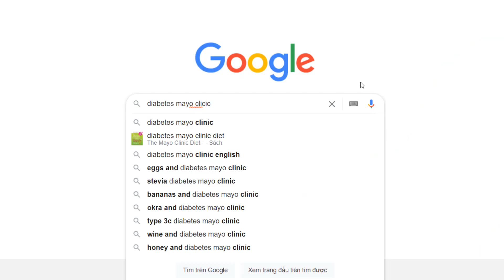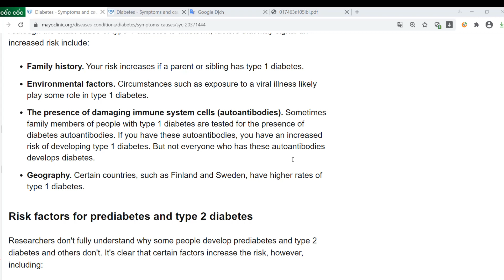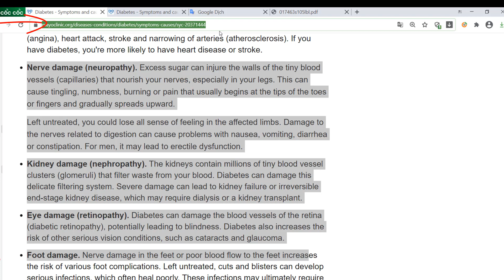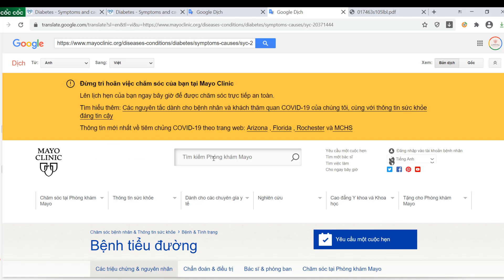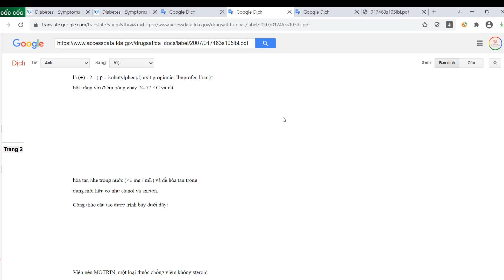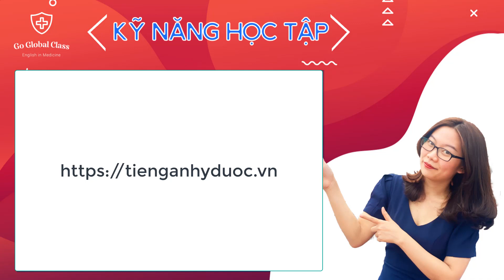Tuyệt chiêu Google dịch cho Bác sĩ không biết tiếng Anh | Tiếng Anh Y Dược Go Global Class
🔶 Cùng tham gia các khoá học tiếng Anh tại Go Global Class để làm chủ các kỹ năng học tiếng Anh chuyên ngành: